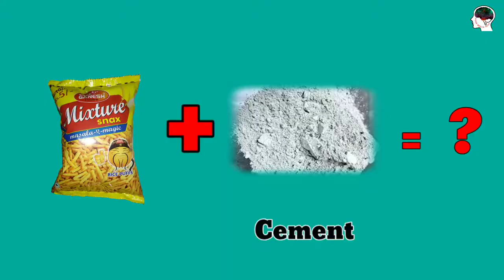Make usefull home decor items from cement | easy cement hack | good skills tech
This video is about:- Make usefull home decor items from cement

Items required:- Empty wrappers, cement, sand, cardboard, tape. Couples, silver paper, Polythene

If you have any suggestion or feed back regarding the video, let it share in comment, your response is valuable to us and always appreciated.